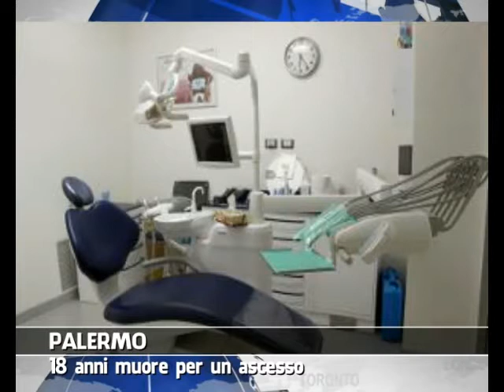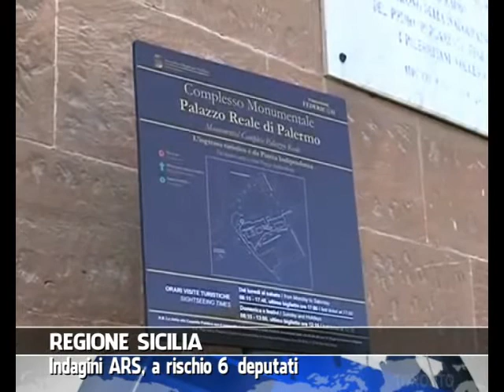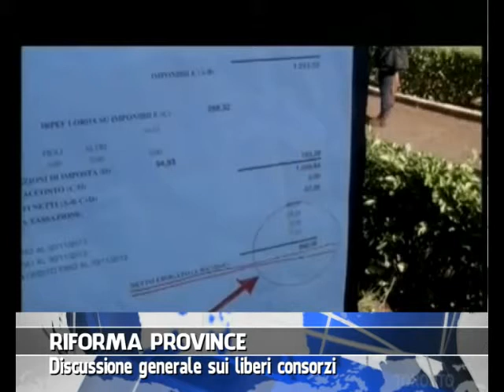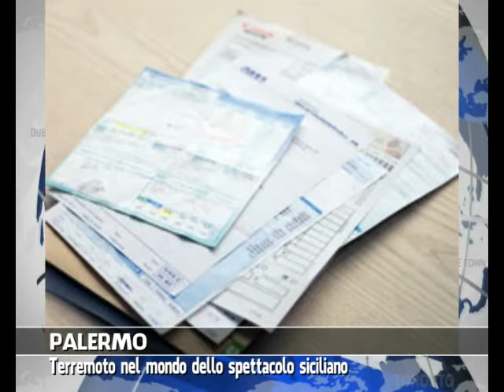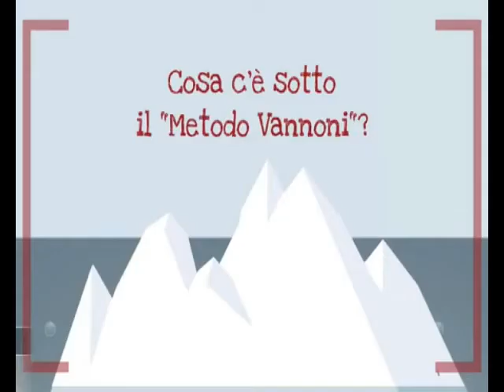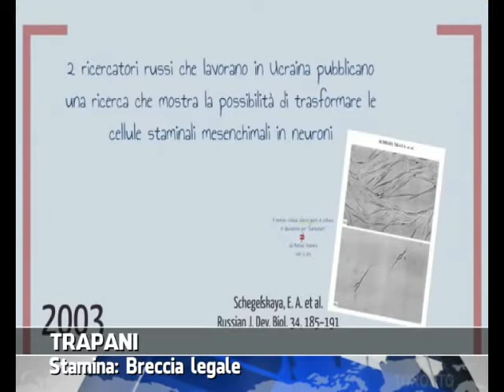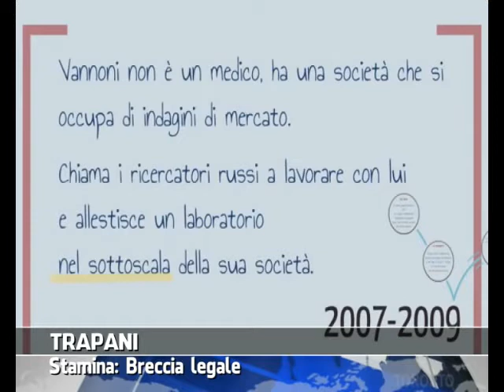VG8 SETTEGIORNI - EDIZIONE 16 FEBBRAIO 2014